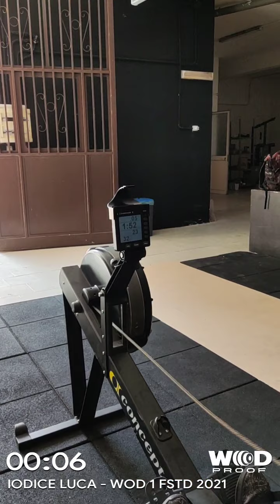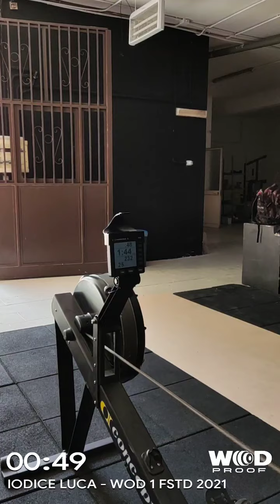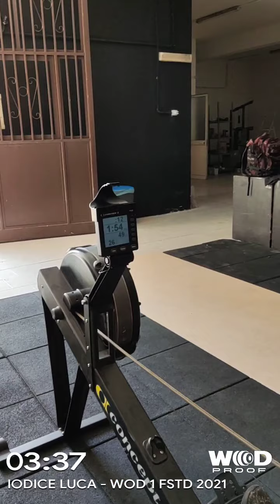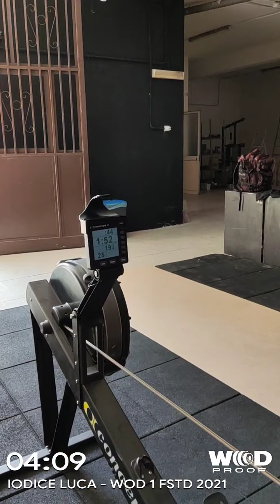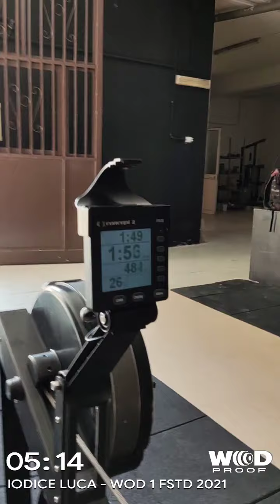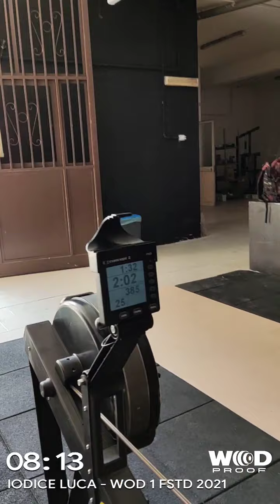LUCA IODICE - WOD 1 FSTD 2021